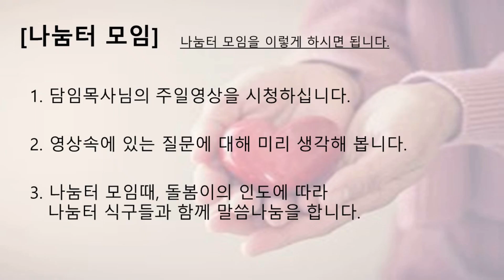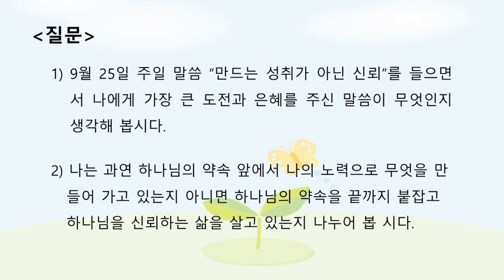나눔터모임 9월 25일 만드는 성취가 아닌 신뢰